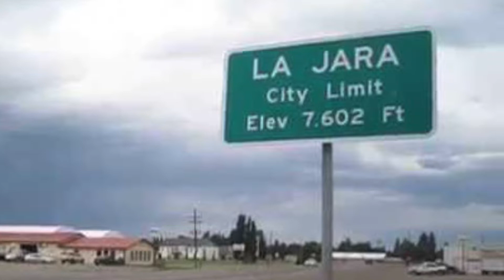RMAC Academic Profile Ft. Jason Buhr, Colorado Mesa Wrestling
This academic profile highlights Jason Buhr's success on and off the wrestling mat.